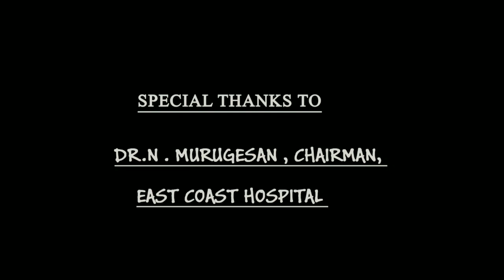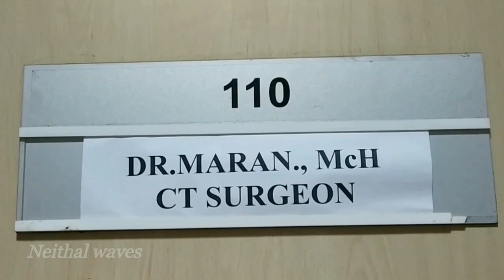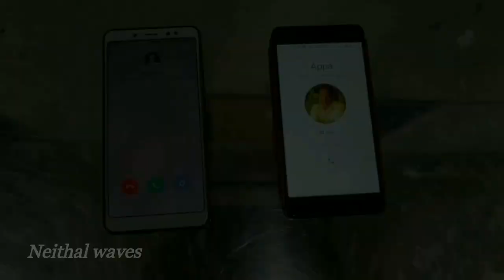Doctor life short film- மெழுகுவர்த்தி|based on true incident|Dedicated to health care professionals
Mezuguvarthi is a short film based on real incident of a doctor. All health care works are working hard in providing best care to the patient and improving health of society.Heart attack is silent killer disease which should be prevented at the earliest stage ..Please spend time with love one's to avoid stress and depression.

Direction: P.Venkat eshvar RN RM
Story :Dr.Venkat
Editor: Yogesh Krishna

FRESH CATCH:
 For fresh fish home delivery in Pondicherry
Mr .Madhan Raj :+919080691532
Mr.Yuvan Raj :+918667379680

Creative Head: Venkat eshvar
Channel manager:Ashok selvam

Music used in this used are;